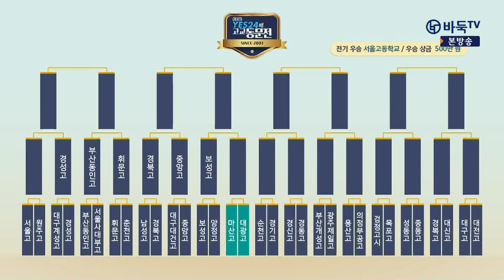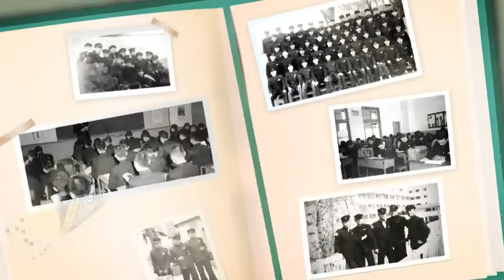[제16기 YES24배 고교동문전] 32강 7경기 1국 (마산고 vs 대광고) (04/08)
진행 : 유종수
해설 : 윤현석